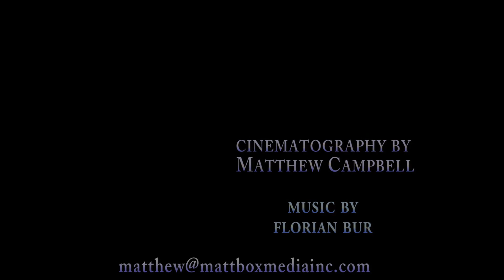North Van to Burnaby - A Christmas Camera Test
Shot this one night going from North Vancouver to Burnaby. Sorry about the flickering lights, think I've got it sorted out.